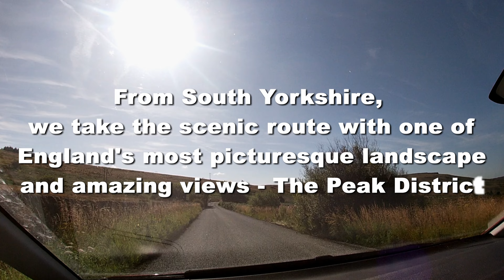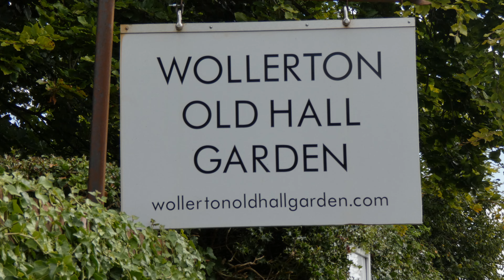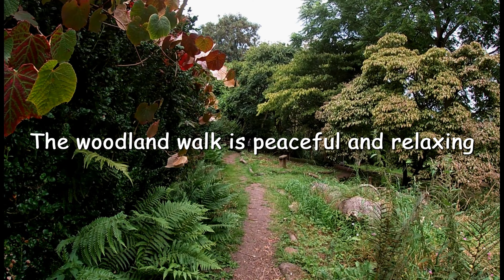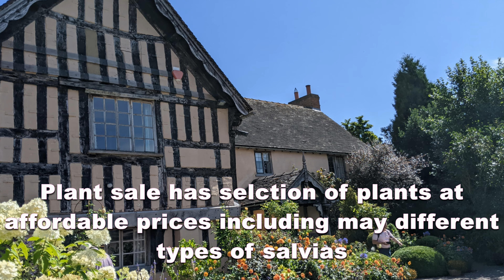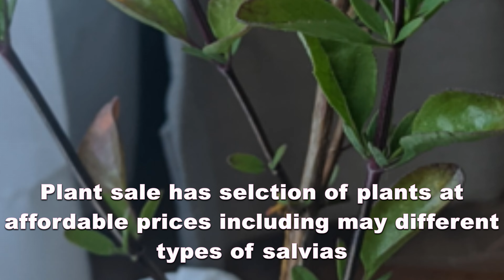Wollerton Old Hall Garden tour |Stoke on Trent (voice over)gardentour weekendtrip@TrowelandTravel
If you're like us who enjoy visiting gardens, Wollerton Old Hall Garden is one to put in the bucket list. A delightful garden divided into rooms each with different characters with neatly clipped structural topiaries and a well stocked garden creating a seamless transition one room to the other. There are also many places to sit down when you want to rest and enjoy the wonderful flower colour display. The tea room do excellent lunches and delicious cakes. gardentour weekendtrip walkingtour ‪@TrowelandTravel